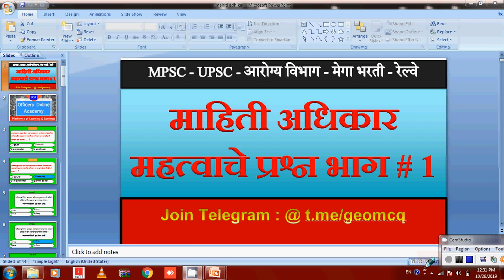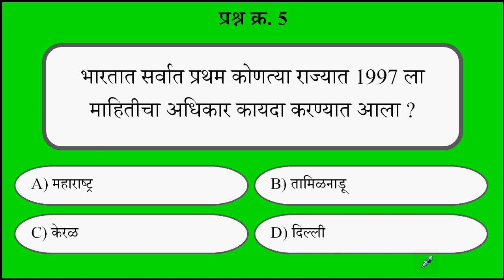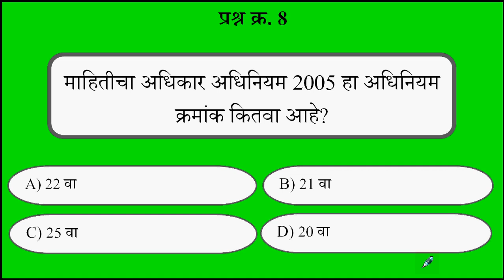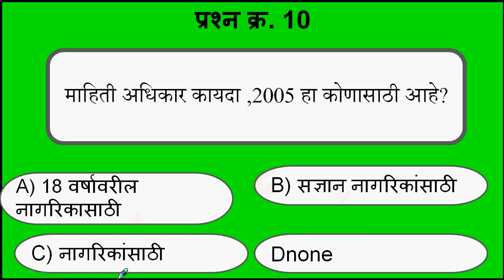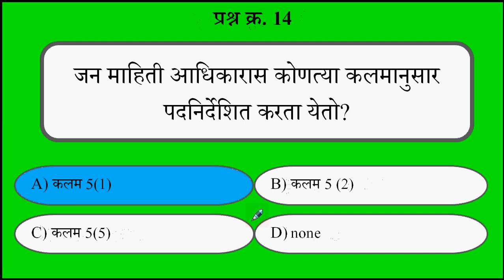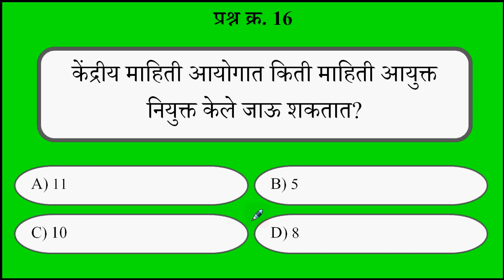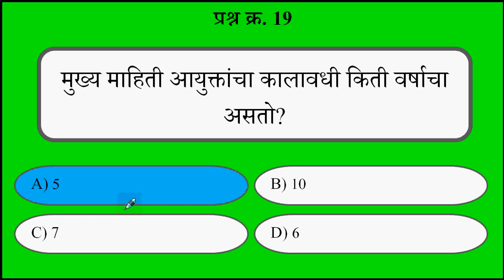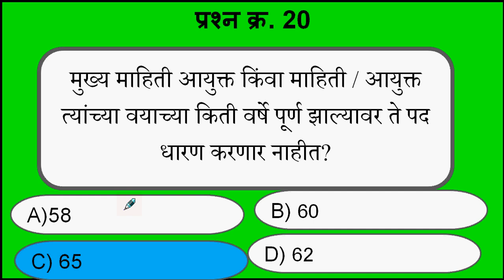माहिती अधिकार कायदा 2005 # 1||RTI 2005 question ||Mahiti Adhikar Kayada Question in Marathi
माहिती अधिकार अधिनियम 2005||माहिती अधिकार कायदा 2005||RTI 2005||Mahiti Adhikar Kayada Question|